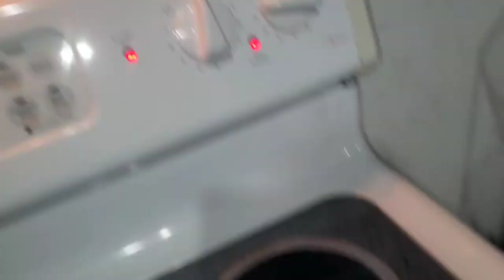vlogmas Day 20, We maDe Christmas canDy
we made chocolate covered pretzels peanut clusters and haystacks and I make hamburgers green bean fries and asparagus for supper Don't forget to smile and make someone else smile have a great Day and night night sleep tight Don't let the bedbugs bite or the cockroaches...